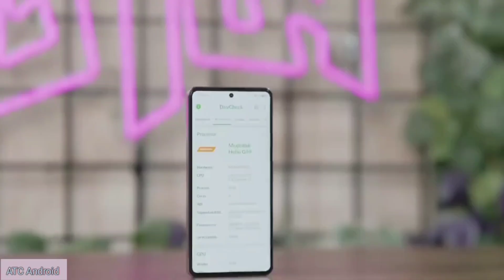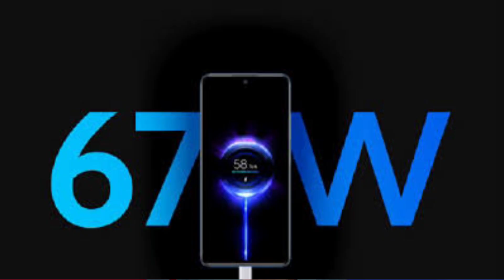POCO M6 Pro 4G - POCO M6 Pro Price In Pakistan - POCO M6 Pro Launch Date In Pakistan